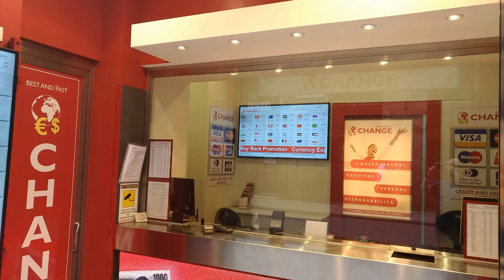尹锡悦携夫人突访乌克兰！要对乌军援？韩国去年武器出口激增140%，已是北约及成员国第三大军火供应国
据央视新闻援引韩国总统办公室通报，当地时间7月15日，韩国总统尹锡悦携夫人突访乌克兰。据悉，尹锡悦将与乌克兰总统泽连斯基举行会谈。
参考消息报道，韩国总统办公室表示，尹锡悦和夫人金建希访问了首都基辅郊区的布恰，以及在炮火中遭受重创的位于基辅市西北部郊区的伊尔平市。
据环球网，韩联社称，尹锡悦计划在与泽连斯基会晤前向一座战争纪念碑献花圈。在此访之前，尹锡悦刚刚在立陶宛首都参加了北约峰会，然后又对波兰进行了正式访问。